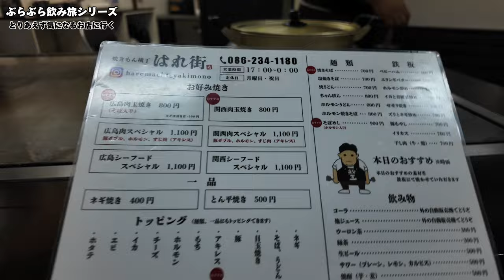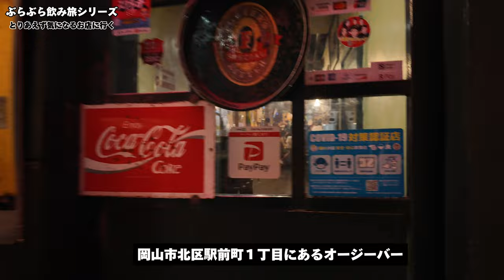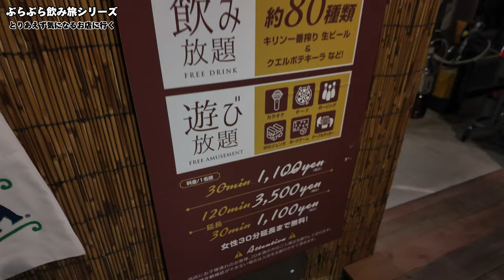岡山グルメぶらぶら歩き旅！とりあえず何も予定なく気になる店に行ってハシゴするシリーズ！朝までコース！